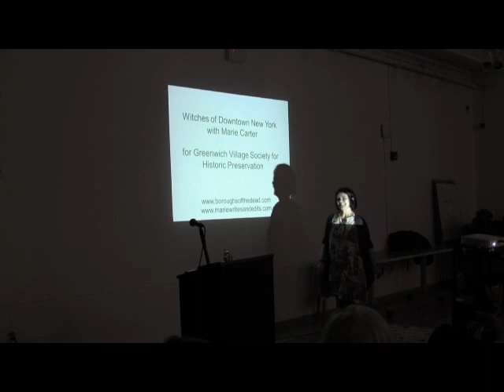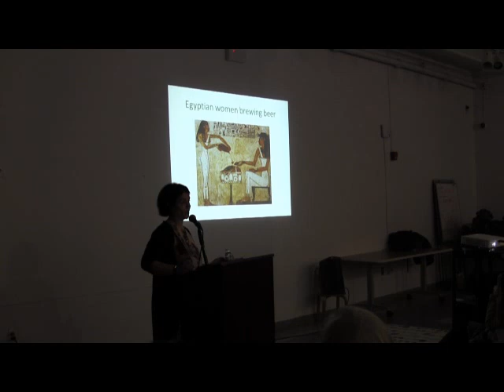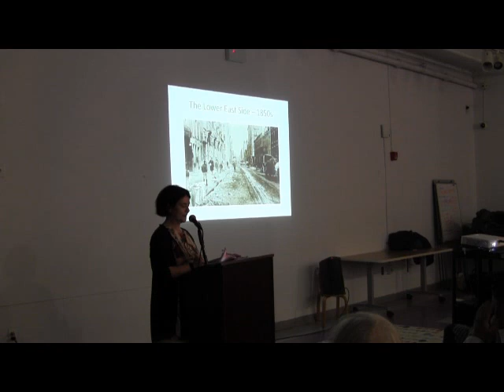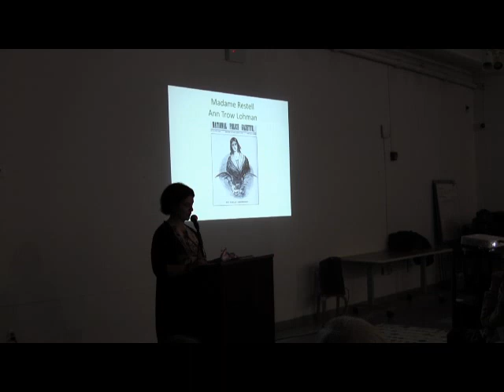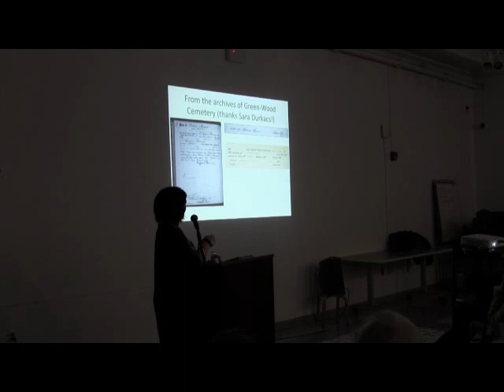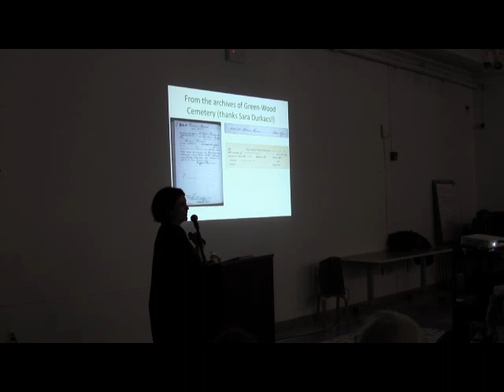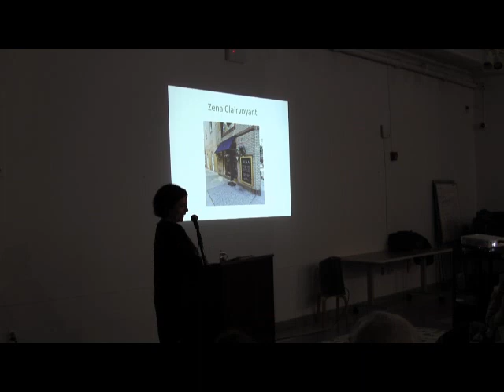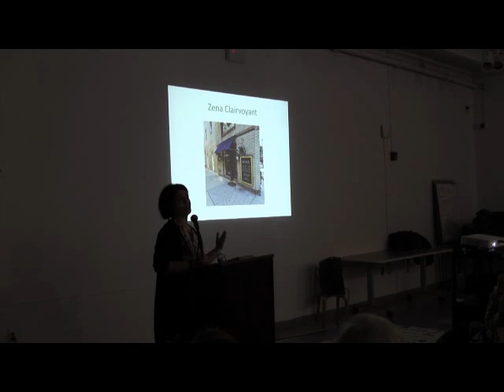Women's History Month: Witches of Downtown New York | March 6, 2019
Just in time for Women's History Month, this lecture will take you on a journey back in time to learn about the women who were considered "witches" in pre-twentieth century New York. Learn about New York City's only witch trial, and the witches who inhabited Broome Street (no joke here) and many other enclaves of downtown. These women were fortunetellers, and their practice allowed them to make money and maintain autonomy in their business practices. In this talk, you'll become acquainted with the methods and lifestyles of these infamous witches and the men who tried to frame them.

Marie Carter is a New York City-based writer who hails from Scotland. She is a tour guide with Boroughs of the Dead, a macabre and ghostly historical walking tour company and the author of the novel, Holly's Hurricane.